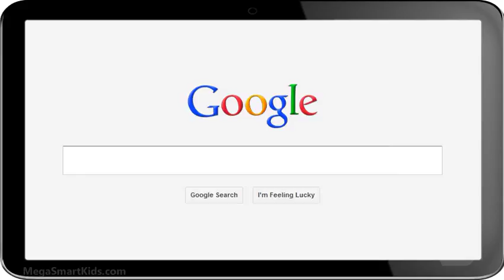tutoring westchase tutoring tampa tutors westchase tutors tampa tutors tampa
Private Tutoring in Tampa Bay Area Servicing South Tampa, Westchase, Town and Country, BayPort, Citrus Park, Carrollwood, Safety Harbor, Oldsmar & surrounding areas. At Mega Smart Kids, we provide quality education and assistance for students Grades Pre-K through 10th grade private 1 on 1 tutoring.

When children struggle in school, the frustration can seem overwhelming. You can blame your child, blame yourself, blame the system, or you can call Mega Smart Kids. Whether your child is falling behind or trying to get ahead, Mega Smart Kids has the tools to help achieve his or her educational goals. Give your child the chance he or she deserves. Mega Smart Kids knows all students have the potential to succeed. And more important, Mega Smart Kids will Improve students grades and raise test scores building self-esteem and self-confidence.

Diana Vadocz, M. Ed.- Masters in Education with an emphasis in Reading for special needs, BA in Education with minors in Early Education, Reading, English as a Second Language. BA in Communication with over 15 years of teaching experience. Hire the Best!